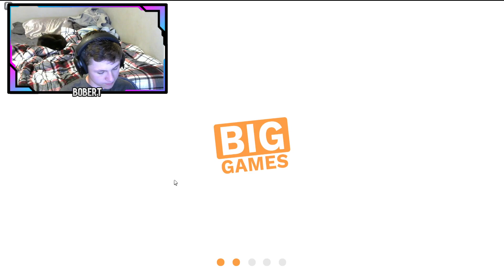Trading Up In Value Pet Simulator X Part 1 (Roblox)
Roblox username bobert4111

rumble is just thebigbob411 go follow me there